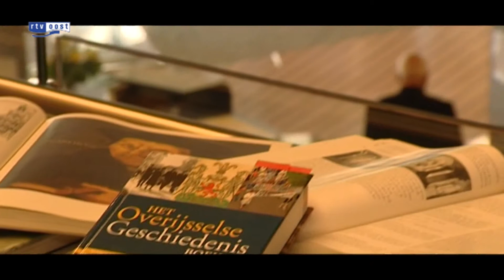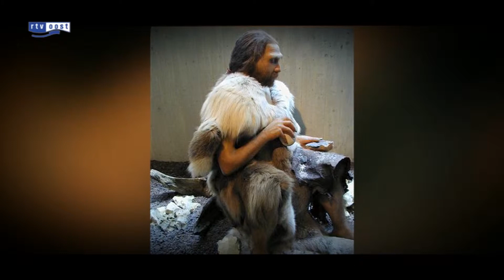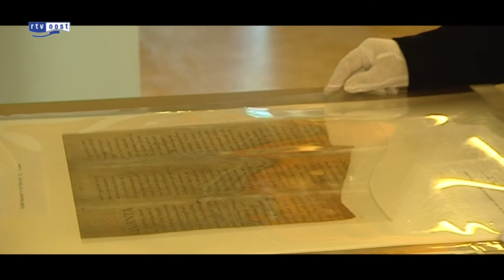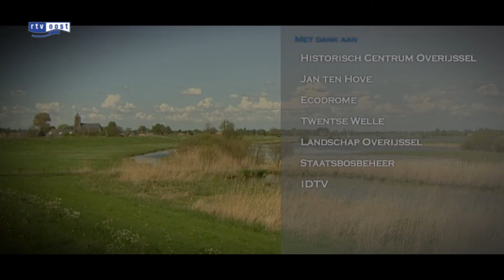Het verleden van Overijssel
Het Verleden van Overijssel, een programma over de geschiedenis van Overijssel, werd in 2008 uitgezonden. De presentatie was in handen van oud-gedeputeerde Jan Kristen. In vogelvlucht werd in een aantal delen de geschiedenis van onze provincie doorgenomen. de eerste twee delen met onder meer de IJstijd, de Tubanters, de Romeinen en de opkomst van steden als Deventer, Zwolle en Kampen met hun internationale handelscontacten.